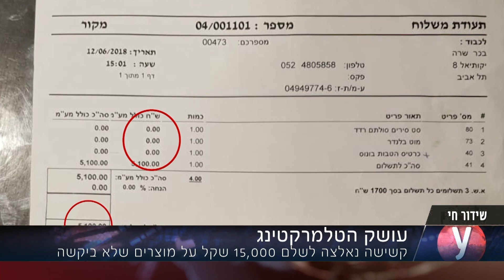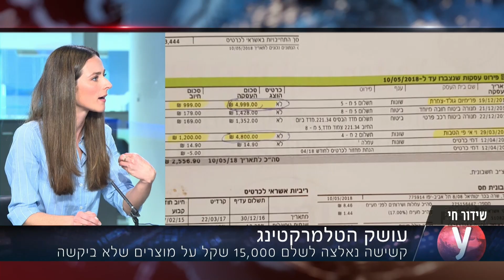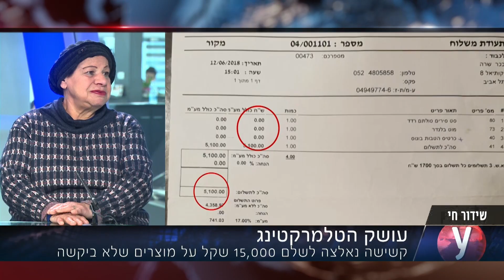הקשישה ששילמה 15,000 ש"ח על מוצרים שלא ביקשה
במשך שנים חברות הטלמרקטינג חייבו את שרה בכר על "מתנות" ששלחו לה בניגוד לרצונה - והיא לא היחידה. באולפן ynet מספרת מובילת מחאת הקשישים על היקף התופעה: "למעלה מ-120 חברות פועלות בשיטת מצליח ומגיעות למאות אלפי אנשים". בכר: "לפעמים הייתי בוכה ומבקשת שיבטלו את החיובים - אבל הם לא עשו את זה"